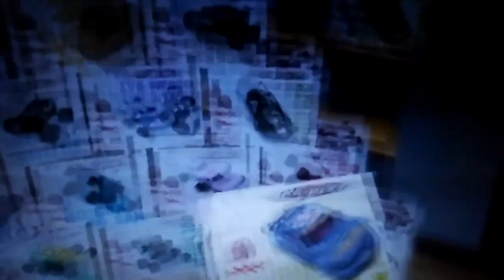AMD E1 7010 - Gaming Test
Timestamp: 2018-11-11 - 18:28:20